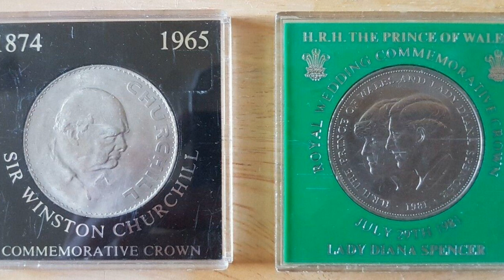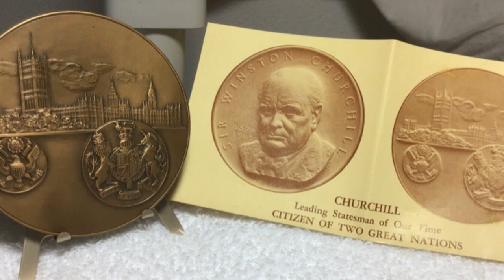Sir Winston Churchill | History in 2 Minutes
Dive into the life and legacy of Sir Winston Churchill, Britain's iconic wartime leader! This video explores his unwavering determination, inspiring speeches, and the pivotal role he played during World War II. Discover lesser-known facts about his personal life and political career. From his early years to his final days, get a glimpse into the mind of a true statesman.